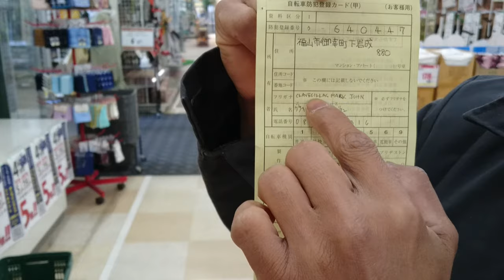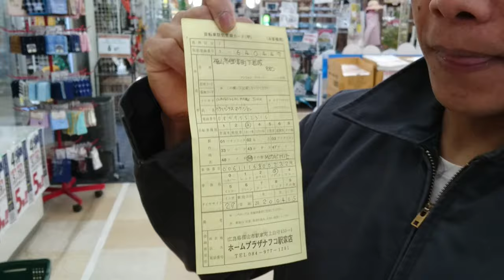Paano magparehistro ng bike sa japan?TONSHEIN OFFICIAL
Sinishare ko itong video na to para makatulong sa mga magpaparehistro ng bike dito sa japan,
Pag magpaparehistro po ay dapat sa mga shop ng bike o bilihan ng bike.